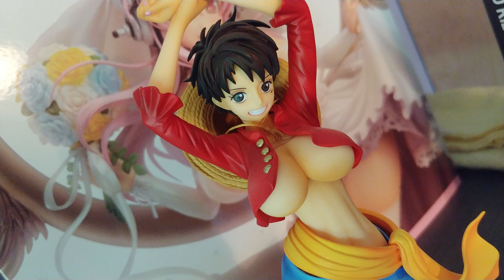June 4, 2020